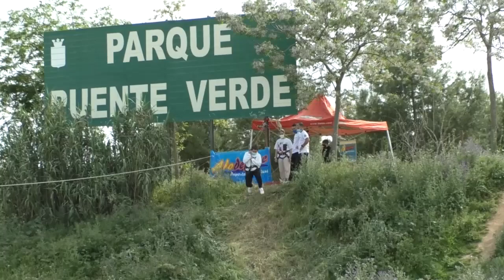Noticia Este sábado tirolina en el Puente Verde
LAS JORNADAS DE SALUD 2022 ACOGEN, ESTE SÁBADO, UNA TIROLINA EN EL PARQUE PUENTE VERDE DIRIGIDA A LA POBLACIÓN JUVENIL DE LOS PALACIOS Y VILLAFRANCA